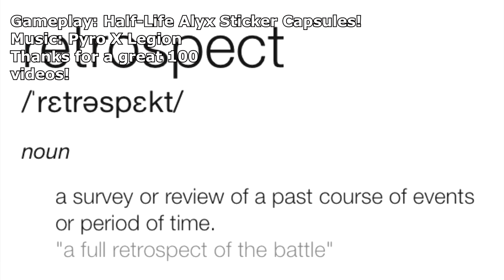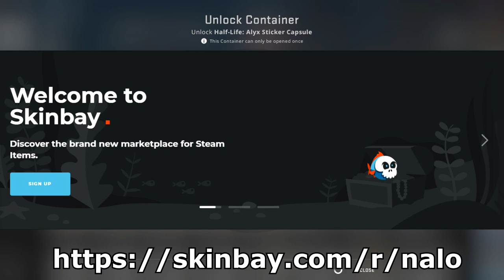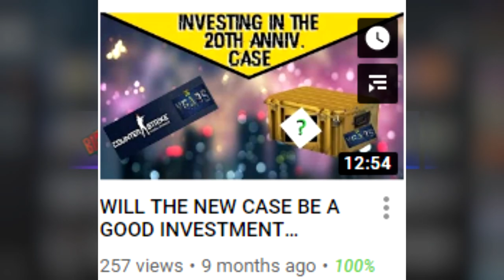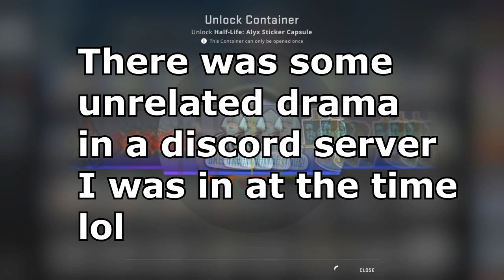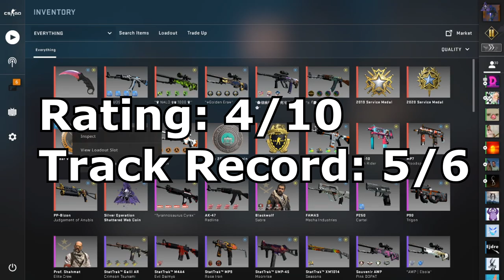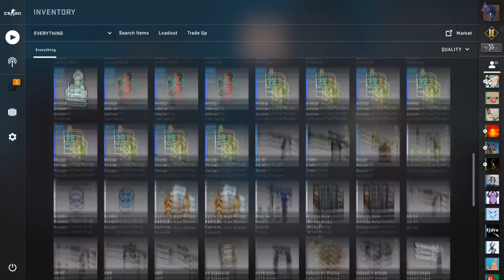LOOKING BACK ON MY INVESTMENT CALLS | What is my Track Record? | 100 Videos!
The world of CS:GO skin investing is a complicated place, let us take a look back and see if I made the right calls or not! Hopefully my track record is good and shows you that I am to be trusted :0

//SOCIALS:
SOCIALS\\

//NALO
NALO\\